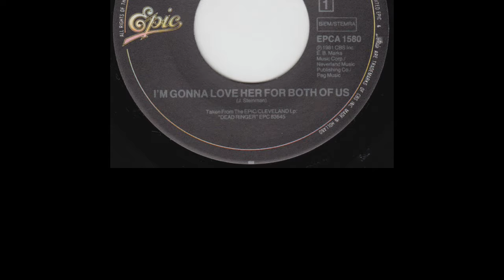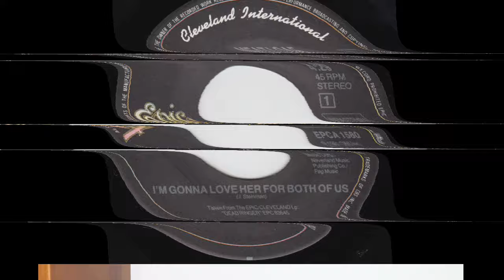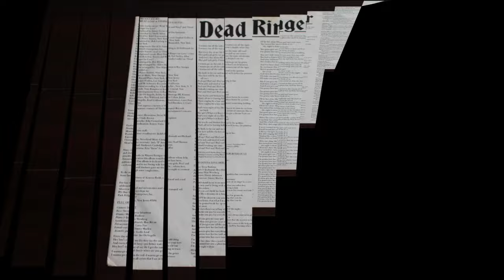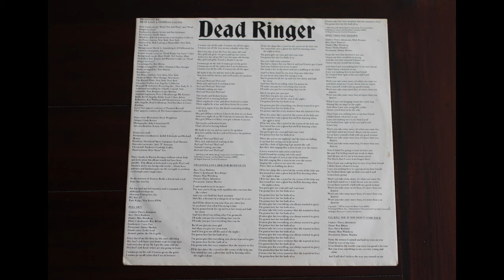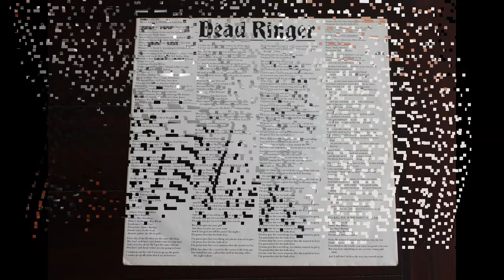Meat Loaf .-. I'm Gonna Love Her For Both Of Us. (1981. Vinilo) (Vinyl)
Meat Loaf
"I'm Gonna Love Her For Both Of Us"
(1981. Lp. "Dead ringer". Vinilo)
Dead Ringer es el tercer álbum de estudio publicado por el cantante estadounidense Meat Loaf el 4 de septiembre de 1981. Todas las canciones incluidas en el disco fueron compuestas por Jim Steinman.